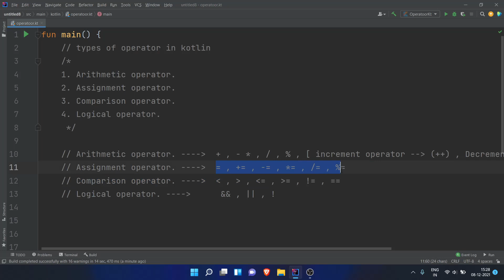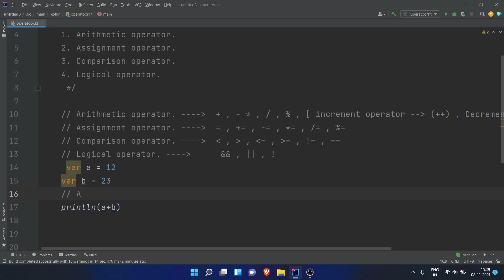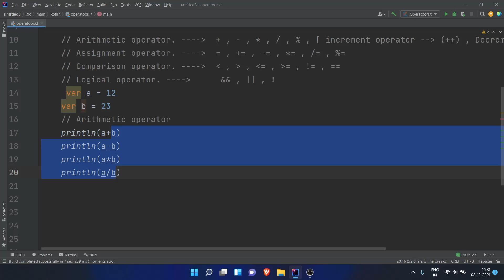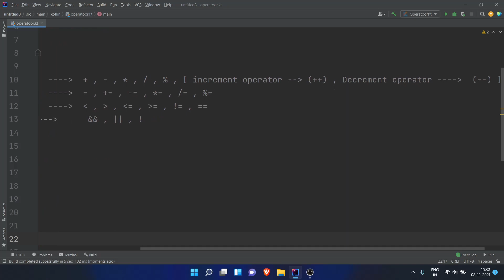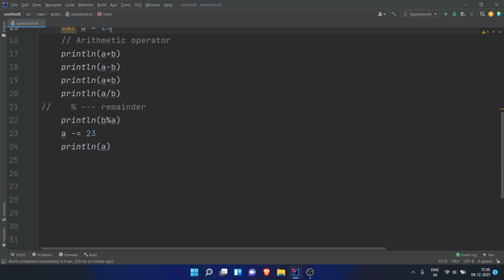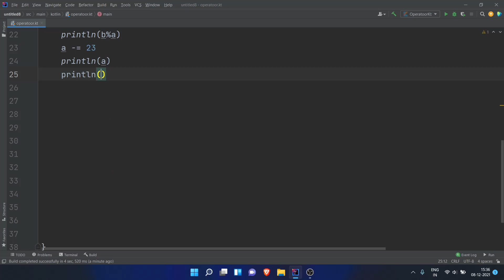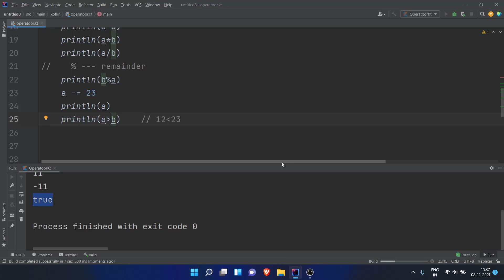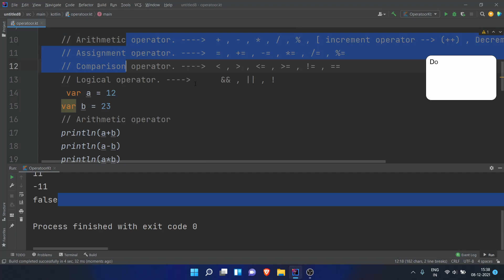Operators in kotlin | Kotlin complete course in hindi | #14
Hello
       In this video, you’re going to learn how to use operator   in kotlin in hindi   . Enjoy!

🔥 Queries Solved 🔥
1. what is operator in kotlin.
2. How to use operator in kotlin.
3. How to use assignment operator in kotlin .
4. How to use comparison operator in kotlin.

🔥🔥 Best  Videos For Learning Programming in Hindi 🔥🔥

⭕ About me ⭕
Hello my name is Abhishek and I am a coding enthusiast . I am self taught programmer.
With the help of this channel. I like to tell you a lot about coding. It's free.

🔁 Here I share latest coding videos , useful resources for coders , tips & tricks . 🔁